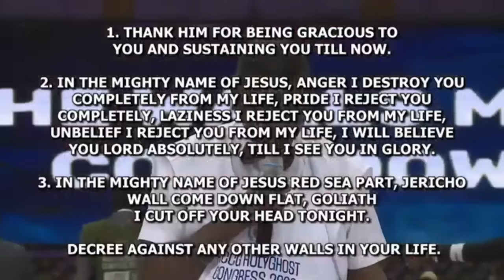PASTOR E.A ADEBOYE SERMON | THE WALLS MUST COME DOWN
You are watching November 3rd 2023 | RCCG NOVEMBER 2023 HOLY GHOST SERVICE